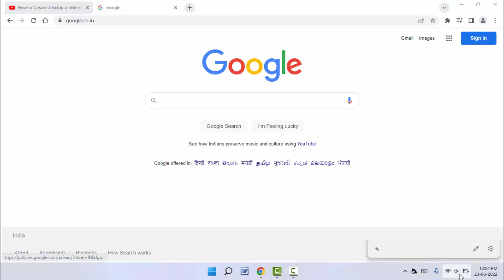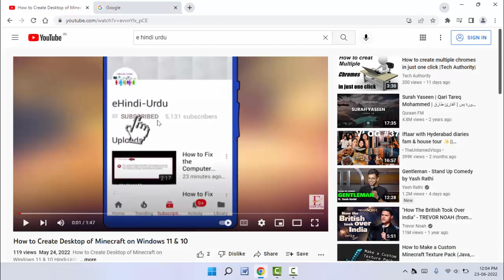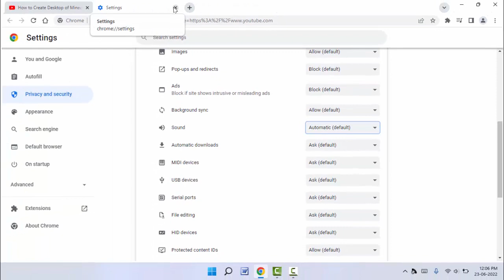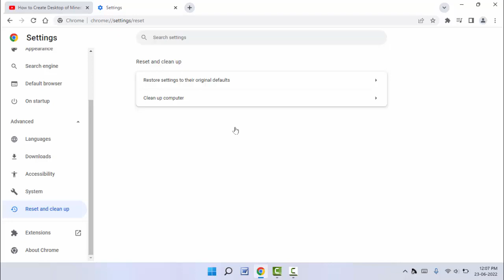How to Fix No Sound in Google Chrome Browser | Windows 11 & 10